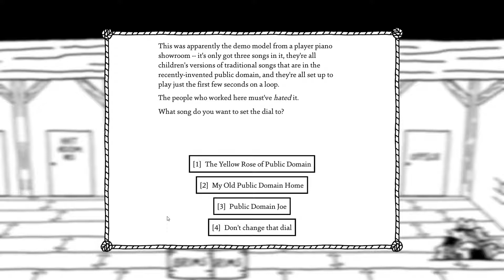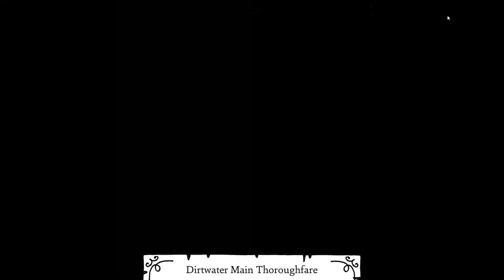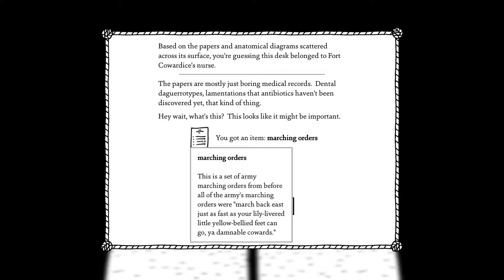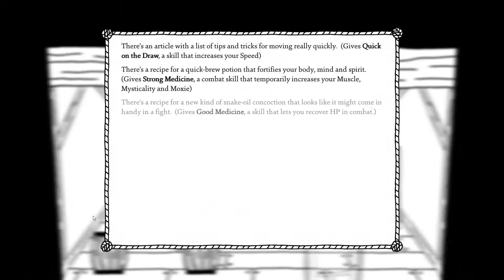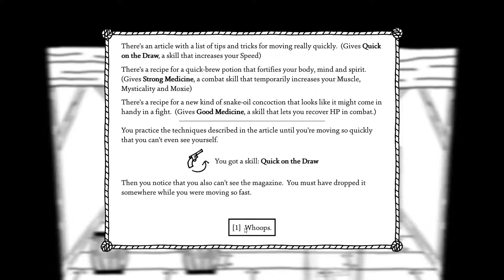West of Loathing - Episode 7: Mad Hattery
These shenanigans are getting out of hand.